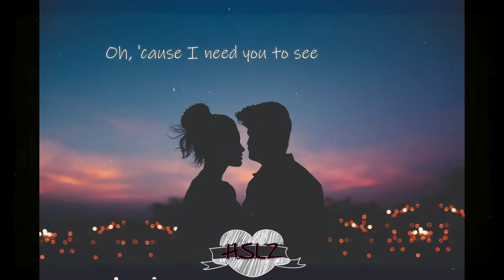Hugot Song Lyriz - You Are The Reason Cover by Alexandra Porat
NBA 2k19 MyCareer Gameplay